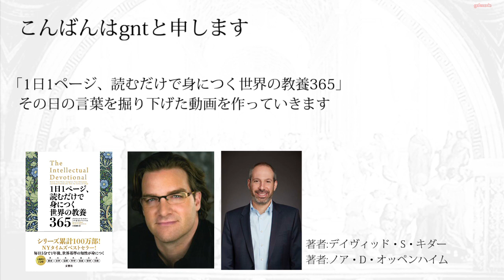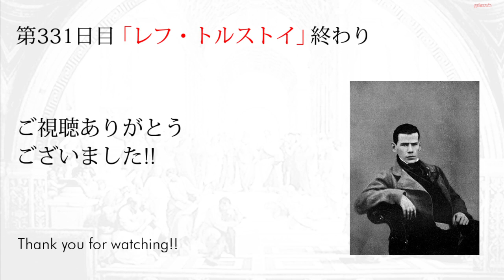【読むだけで身につく世界の教養365】第331日 レフ・トルストイ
第331日目のテーマは「レフ・トルストイ」です

ドストエフスキーと並び、ロシアを代表する20世紀の小説家です
圧倒的な量の描写や、多くの登場人物、長大な小説が特徴ですね

個人的にも、『戦争と平和』や『アンナ・カレーニナ』を読んだことがあり
描写で作り上げる小説の凄みや、宗教的な価値観を感じました

文学だけでなく、20世紀初頭にかけて政治・社会にも大きな影響を与えたようです
貴族としての境遇もあるので、どのような生涯を送ったか調べていきます

○Amazon
「読むだけで身につく世界の教養365」

○Wikipediaの記事
「レフ・トルストイ」

○コトバンクの記事
「トルストイ」